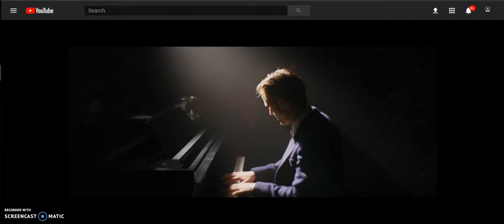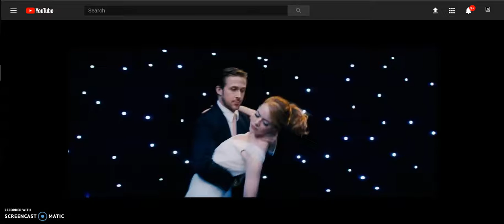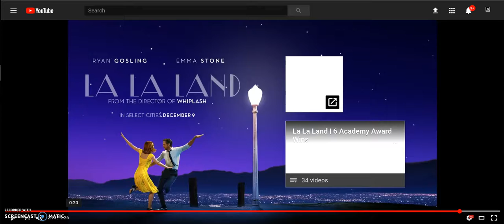La la land review